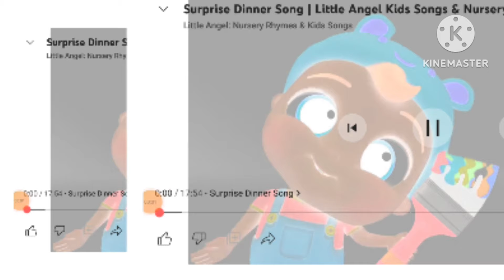little angel logo effects